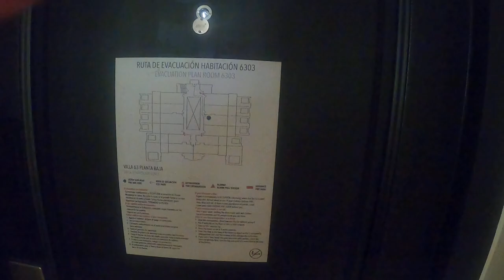TRS Yucatan Hotel - Junior Suite - Room Tour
@TRS Yucatan hotel - Visited on the 9th April 2022 for our honeymoon. We had the Junior Suite with outside pool.